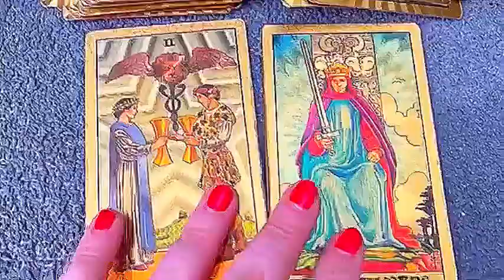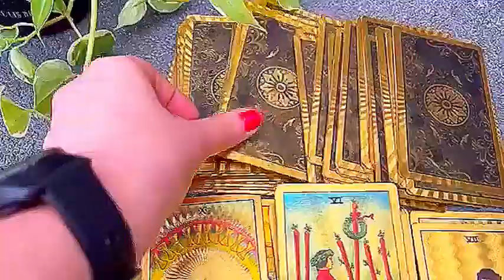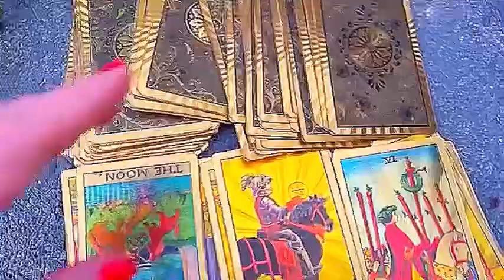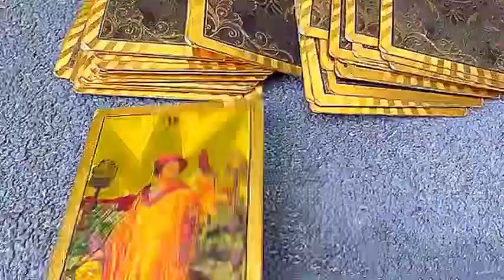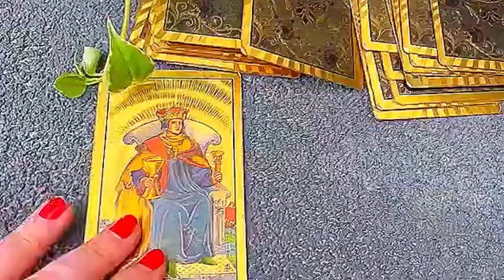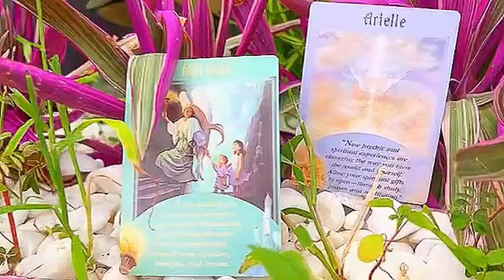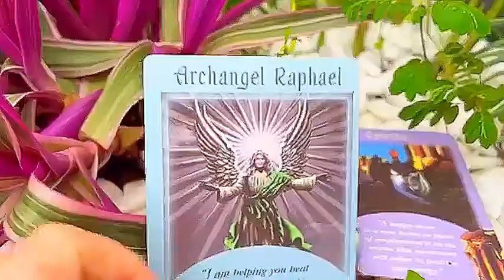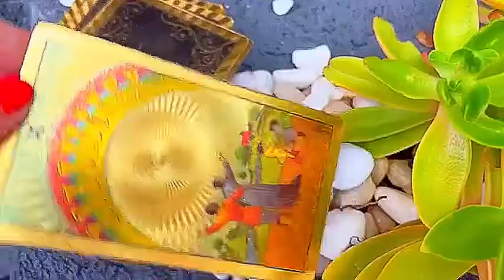SCORPIO: PAST LIFE Spiritual contract is over now you receive fortune and love